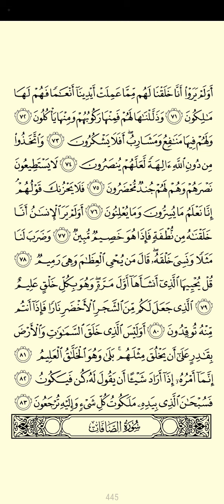surah Yasin | Сура Ясин